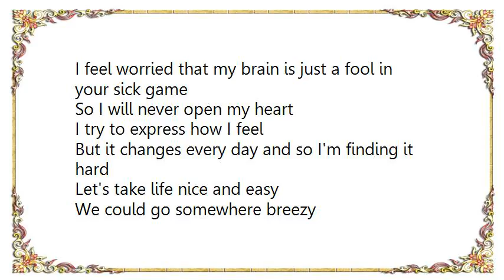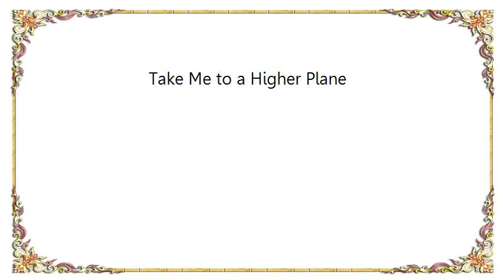Kate Nash - Take Me to a Higher Plane Lyrics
[Lyrics Kate Nash - Take Me to a Higher Plane]
I feel worried that my brain is just a fool in your sick game
So I will never open my heart
I try to express how I feel
But it changes every day and so I'm finding it hard

Let's take life nice and easy
We could go somewhere breezy
But it gets so complicated
Everyone I fucking hated is in this room!

And I need to get away
And I can't escape, (I can't escape)
And I was thinking today
That I should think about taking

My life
My life
To a higher plane!

My life
My life